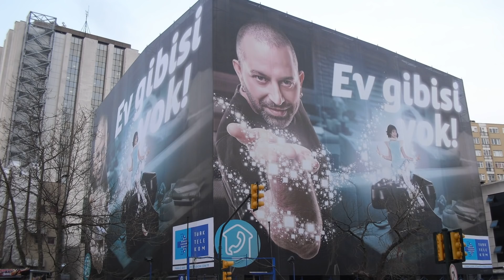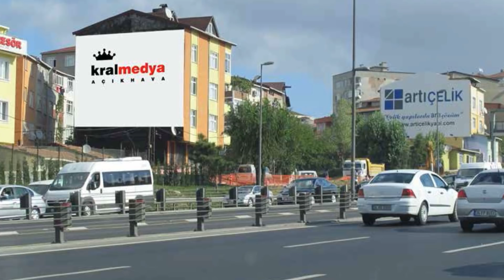İSTANBUL BÜYÜKŞEHİR BELEDİYESİ'NDE BELGELİ RÜŞVET (Süleyman Özışık)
İstanbul Büyükşehir Belediyesi'nde kılıfına uydurulan rüşvet çarkını Marka Danışmanı Sadık Albayrak açıkladı.

Ortalama 600-700 milyona kadar çıkan rüşvet çarkı nasıl işliyor, faturalar nasıl kesiliyor. İzledikçe dehşete düşeceksiniz!

► Süleyman Özışık'ın tüm yazıları için tıklayın.

Takipte Kalın!